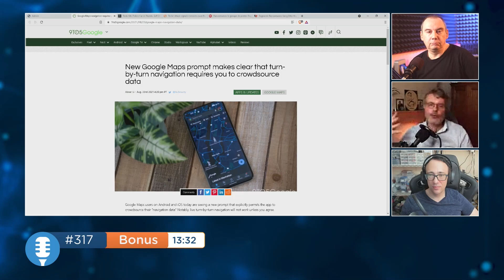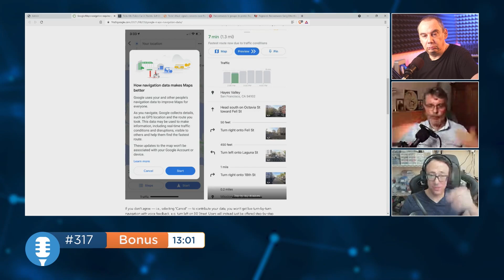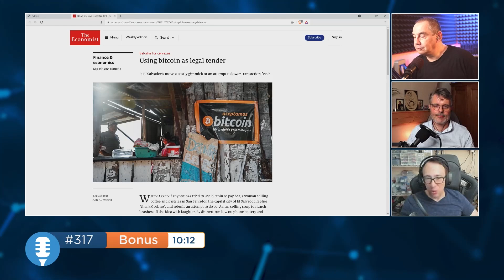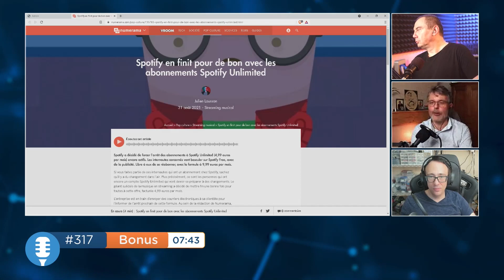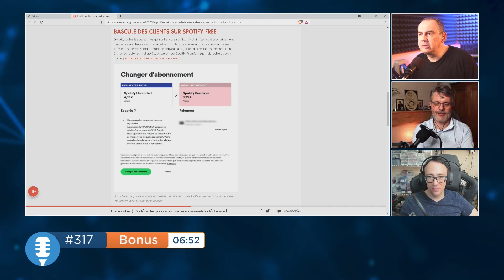Google et le guidage, Bitcoin au El Salvador, l'avis d'Elon Musk au sujet d'ARM, Spotify Unlimited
Dans le bonus de notre épisode #317 :
Bitcoin : El Salvador reconnait le Bitcoin comme monnaie. El Savador reconnait le Bitcoin comme monnaie.
Nvidia : Elon Musk s'oppose à l'acquisition d'Arm par NVIDIA. Elon Musk (Tesla) S'oppose à l'acquisition d'ARM par NVIDIA.